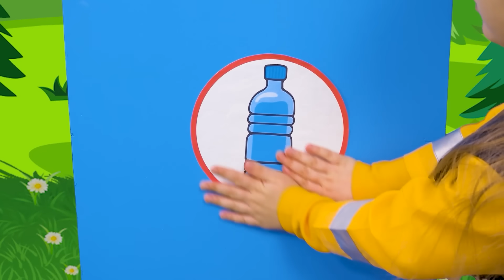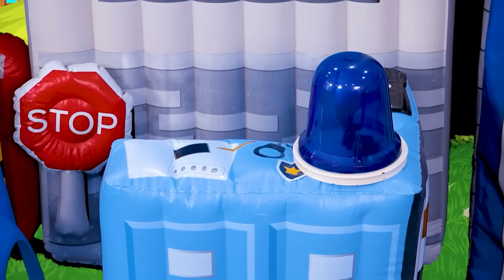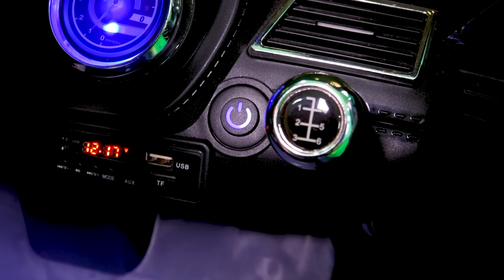Angelina finge ser oficial de policía y le muestra a Daniel cómo salvar los recursos naturales.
Angelina hace de policía y le muestra a Daniel cómo reciclar y conservar los recursos naturales.